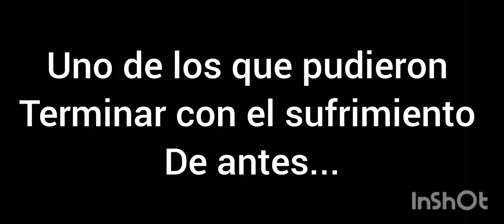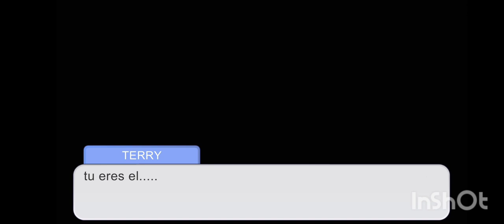TERRY Y INDOMINUS REX (el nuevo Duo de dinosaurios) temporada 2 (trailer)